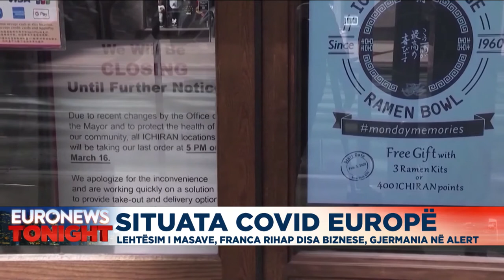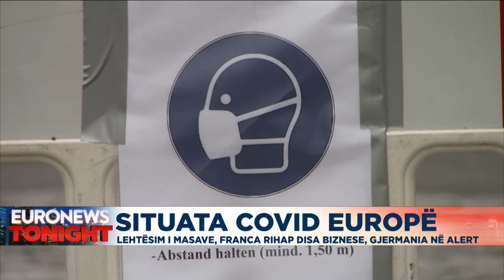Situata Covid në Evropë, lehtësimi i masave, Fraca rihap disa biznese, Gjermania në alert